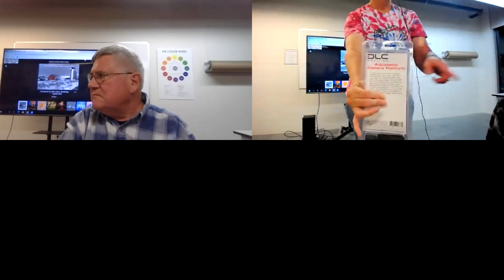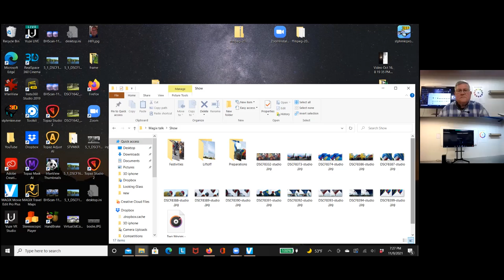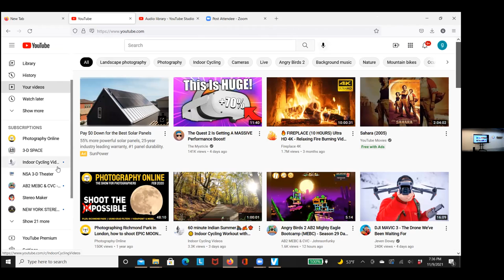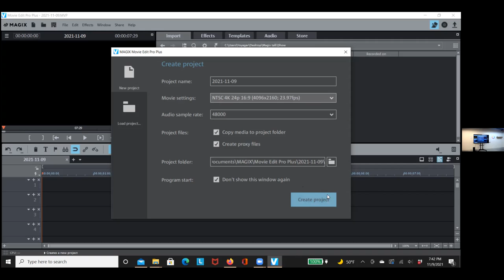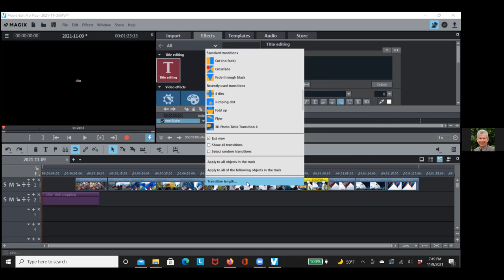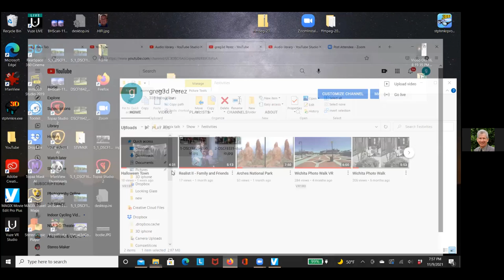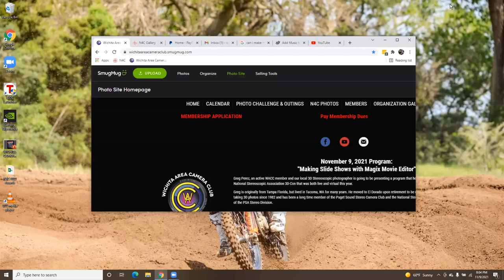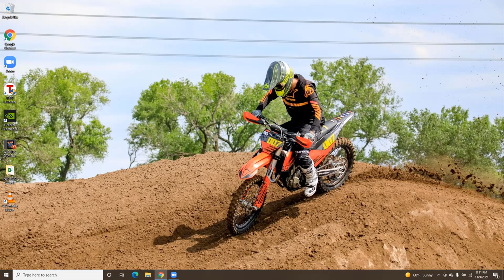Greg Perez presenting Magic Movie Maker and 3D